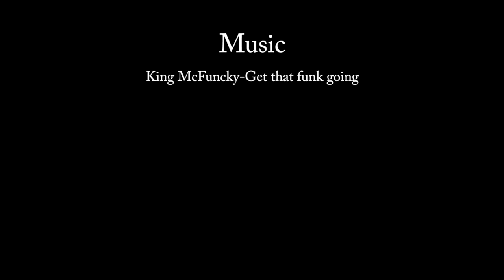FEEDING HUNDREDS OF SNAKES!!!! | BRIAN BARCZYK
FEEDING HUNDREDS OF SNAKES!!! This is no joke I am going to feed hundreds of colubrid snakes today! See how being a snake breeder can be a fun, but dirty job. Also, meet another awesome teacher inspiring her students to have a love of reptiles!!! :-D

↑↑↑↑↑↑FOLLOW NOAH↑↑↑↑↑↑